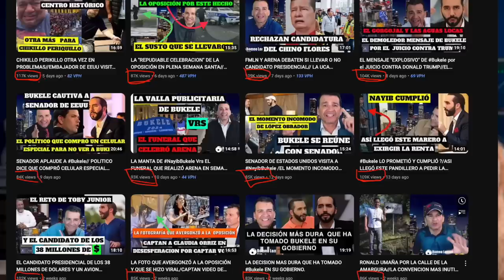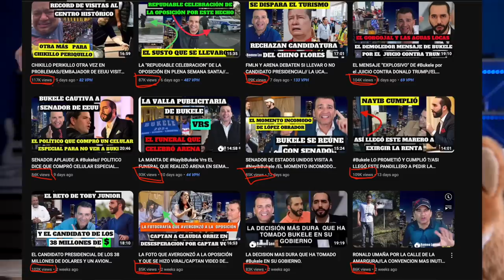Opositores Amenaz@n a Youtuber Romeo Lemus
Opositores y Presidente de ARENA insinuaron pedir la cabeza del Youtuber Romeo Lemus. Ahora la oposicion quiere at@car a los Youtubers.

Zelle
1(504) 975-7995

Chivo Waller
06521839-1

Portillito Ladra

Modena de Bitcoin:

Camara para vlogs:

Luz Principal:

Soft Box para la luz:

Luces que estan en la pared:

Switcher que uso para hacer en vivos:

Cubo de Luz:

Luz Roja para iluminar la Pared Fondo:

Luces que cambian de Color a mi lado izquierdo:

Computadora iMac:

Microfonos para entrevistas:

Memoria para guardar y editar videos:

Tripod para Camara:

Monitor para Camara:

Mouse para la Compu:

Audifonos (Cancelacion de Sonido):